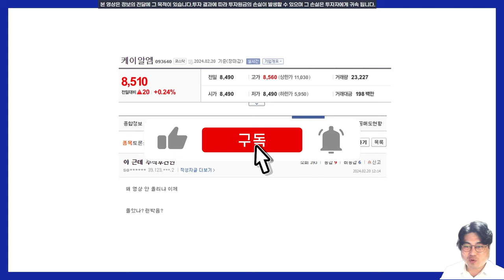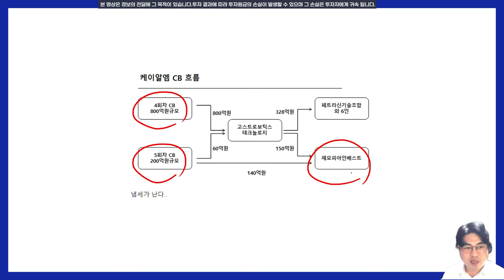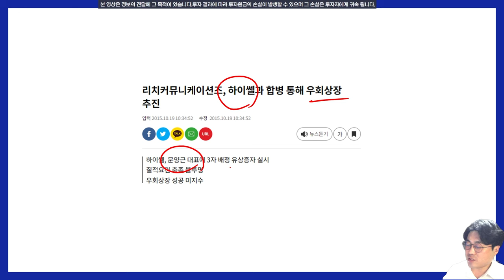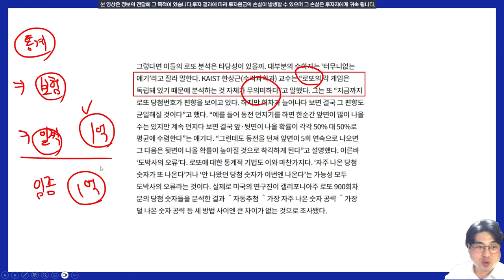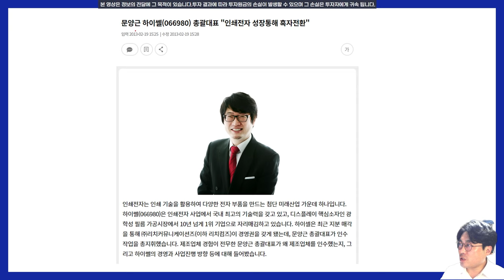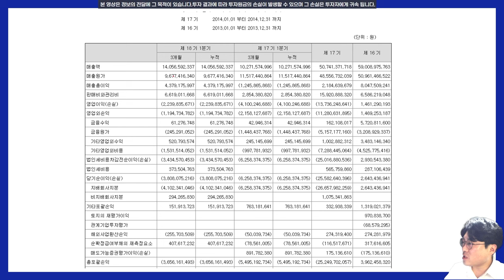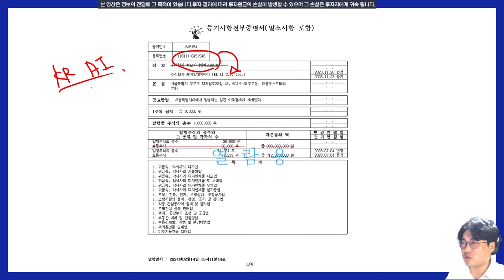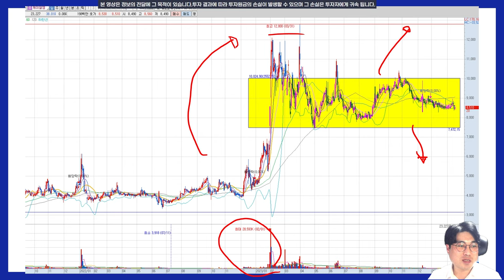자청 유니버스는 전환사채 상장회사 의혹을 터트릴 수 있을까?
근데 케이알엠 주가는 어떤 정보로 뜬건가요?? 인수공시는 2월 3일인데??
혹시?? 에이~~!! 아니겠지!!